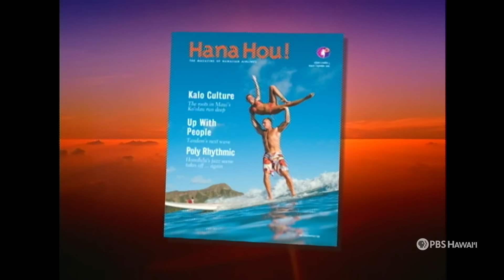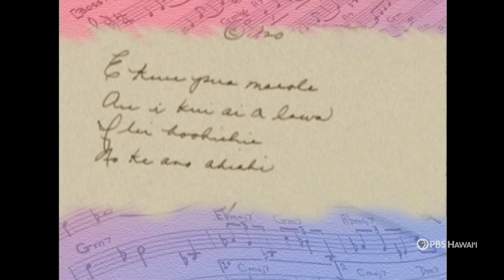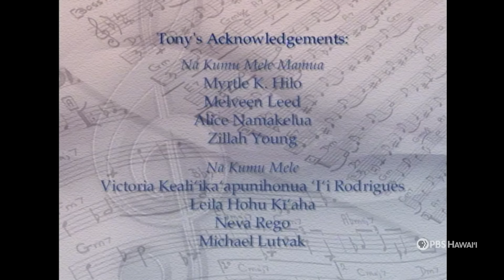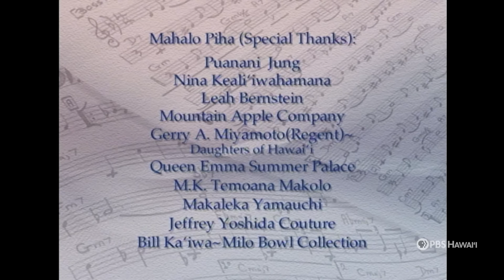Tony Conjugacion (full episode) | NĀ MELE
In this special Nā Mele, Tony Conjugacion returns to his roots and pays tribute to his musical influences. The PBS Hawaiʻi studios were transformed into a grand Hawaiian Victorian parlor, where Tony is joined by the graceful Ladies of Kaulumau, the spirited Halau Na Wainohia, and top local musicians enjoying kanikapila.